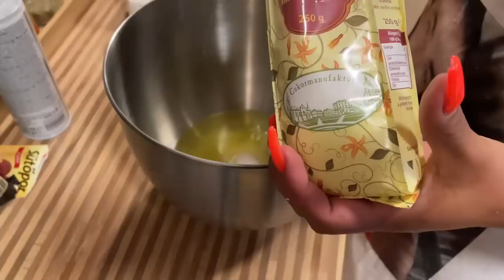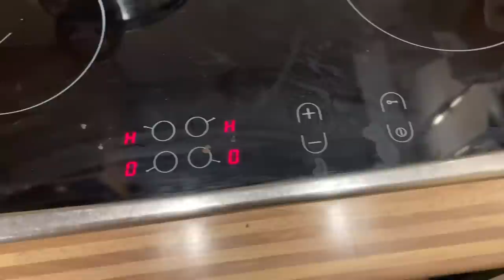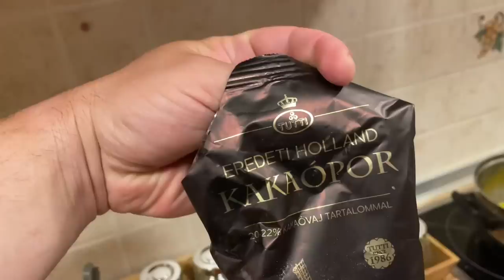Somlói galuska,ahogy én keszitem 😊